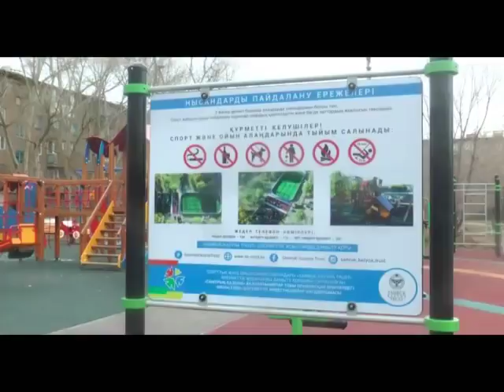Экибастуз Новости В Экибастузе сданы в эксплуатацию две спортивно игровые площадки